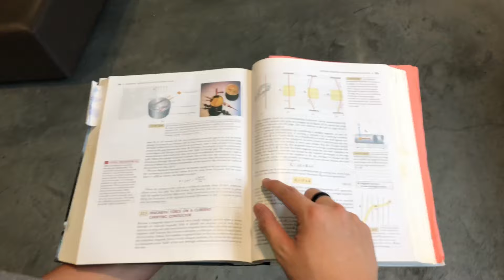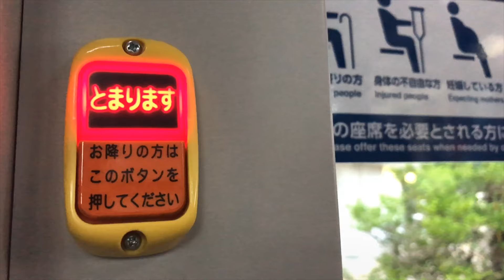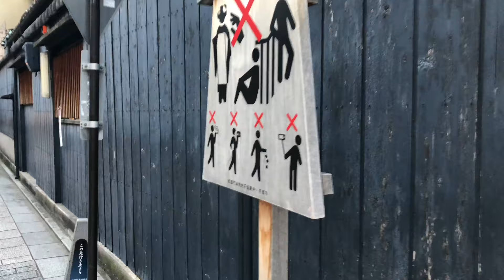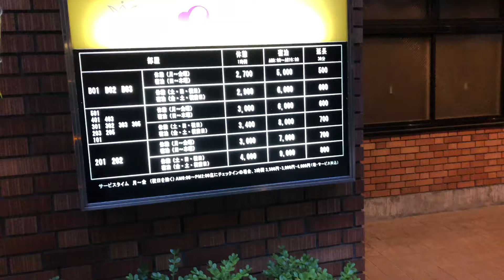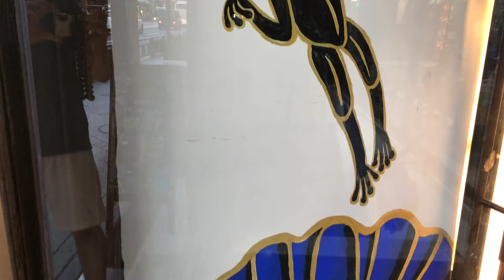Japan Travel Vlog #3: Hidden Geisha Village